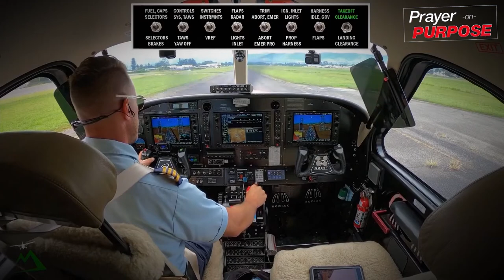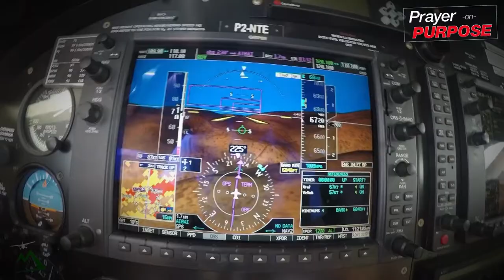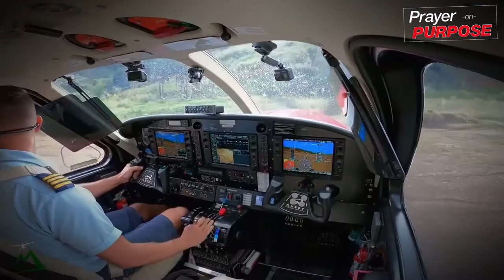Flying For Jesus - Ryan Farran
Ryan Farran, @MissionaryBushPilot, joins the hosts of TCT's Prayer on Purpose to talk about doing what God has planned for you in your life. God gives us all special talents and abilities and wants us to use them to further the kingdom of God. Ryan talks about God's plan for him as a pilot and shows what his daily flight is like.

Ryan Farran is a Missionary Bush Pilot for the Ethnos 360 Aviation.  Ethnos 360 spreads the gospel through aviation in the remotest regions of Brazil, Asia Pacific, Papua New Guinea, and the Philippines.  Ryan grew up as a missionary kid in Papua New Guinea.

 Seeing firsthand the great need for missionaries, Ryan decided in high school that he wanted to be involved in career missions.  His ministry is aiding tribal church planting through aviation.  He flies missionaries in and out of the tribal locations as well as medical flights.

Watch Prayer on Purpose on the TCT Network - Today's Christain Television hosted by Tom Nolan, Judge Brown, and Cathy Williams. A Christian TV show for Intercessory prayer and ministry for you, and for today’s current events! Our hosts pray LIVE for your submitted prayer requests! Watch live on Facebook every Weekday at 2:30pm ET!